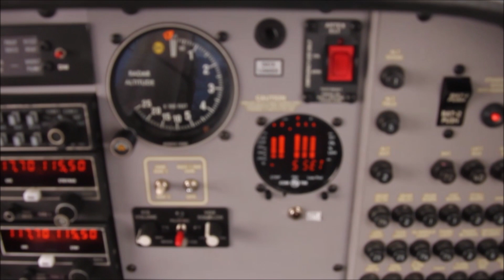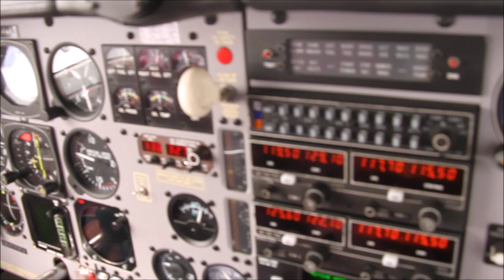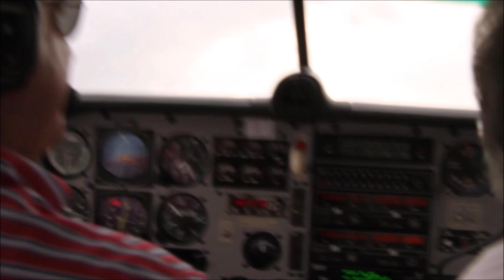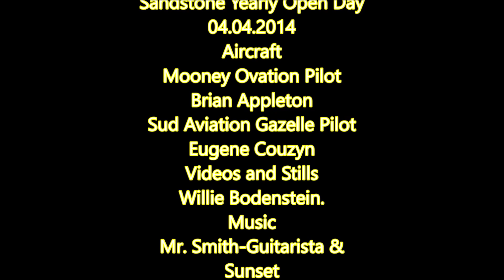Speed Queen Mooney's Ovation Rand to Sandstone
The Mooney M20 is a family of piston-powered, four-seat, propeller-driven, general aviation aircraft, all featuring low wings and tricycle gear, manufactured by the Mooney International Corporation.
Through its history the company has had many American owners and subsequent bankruptcies. Mooney International was purchased in 2013 by a Chinese private equity, real-estate development company, the Meijing Group who ran it until 2020, when it was purchased by a group of Mooney aircraft owners under US Financial, LLC of Wyoming.
Among Mooney's achievements are: the first pressurized single-engined, piston-powered aircraft, the M22 Mustang, production of the fastest civilian single-engine piston-powered aircraft in the world, the M20TN Acclaim Type S, the first production aircraft to achieve 201 mph (323 km/h) on 200 hp (150 kW), the M20J 201 and the fastest transcontinental flight in a single-engine piston-powered production aircraft, the M20K 231.
The M20 was the 20th design from Al Mooney, and his most successful. The series has been produced in many variations over the last 60 years, from the wooden-wing M20 and M20A models of 1955, to the M20V Acclaim Ultra that debuted in 2016. More than 11,000 aircraft in total have been produced across three production runs, with the most recent concluding in 2019.
In November 2008, the company announced that it was halting all production as a result of the late-2000s recession, but would still provide parts and support for the existing fleet. With the injection of Chinese capital after the company's purchase, production of the M20 resumed in February 2014. Since then, the company has released two more M20 models.